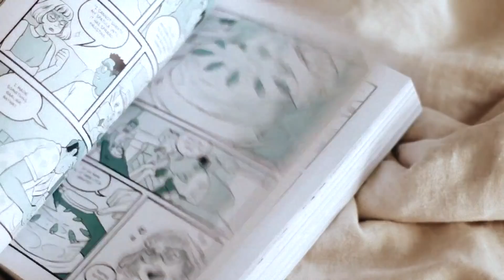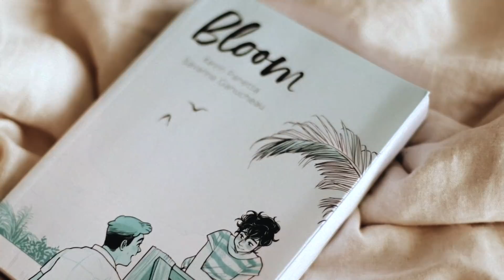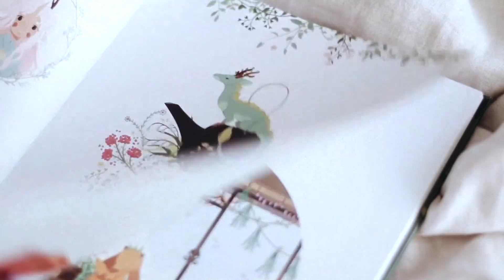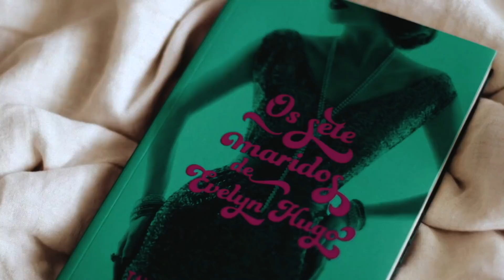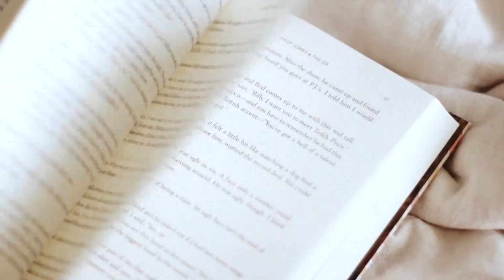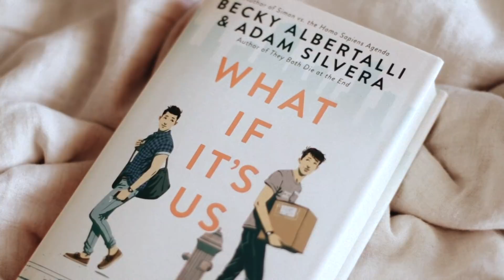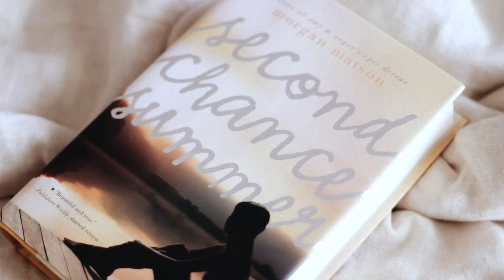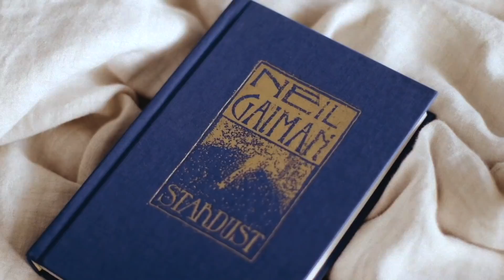☀️🍌🧃11 livros para ler no verão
Selecionei 11 livros que combinam com o Verão para ler ao longo desses meses. Tem graphic novel, romances etc.

• LIVROS CITADOS •

Aquele Verão
This one Summer
Honor Girl
The tea dragon society
The Complete Chi's Sweet Home Volume 1
The Complete Chi's Sweet Home Volume 2
The Complete Chi's Sweet Home Volume 3
The Complete Chi's Sweet Home Volume 4
Os sete maridos de Evelyn Hugo
The seven husbands of Evelyn Hugo
Daisy Jones & The Six (português)
Daisy Jones & The Six (inglês)
E se fosse a gente?
What if it's us?
Second chance Summer
Um Verão para recomeçar
Stardust o Mistério da Estrela
Gaiman Jovens Caixa 1 (Coraline / Stardust)

Instagram de bullet journal: @teawithjournal

• MÚSICA •

• EQUIPAMENTO USADO •

• IMPORTANTE •